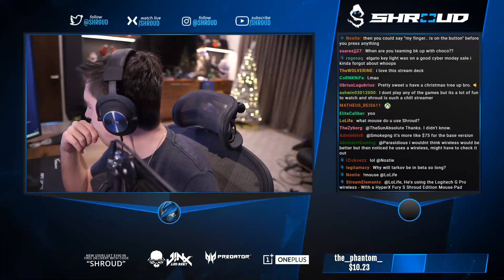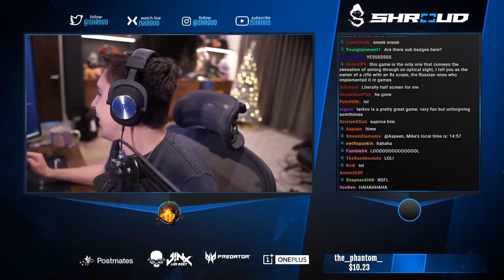Shroud get into TARKOV these days - 110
Shroud Plays Escape From Tarkov - YouTube